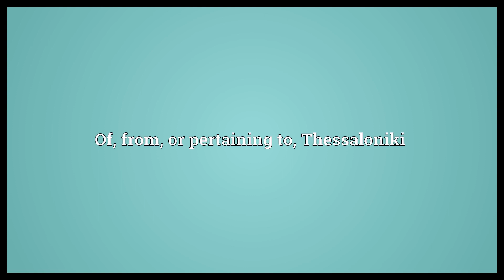Thessalonian Meaning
Video shows what Thessalonian means. Of, from, or pertaining to, Thessaloniki.  Thessalonian Meaning. How to pronounce, definition audio dictionary. How to say Thessalonian. Powered by MaryTTS, Wiktionary